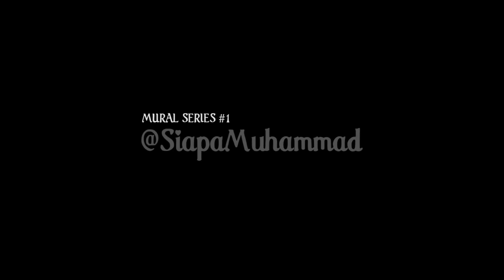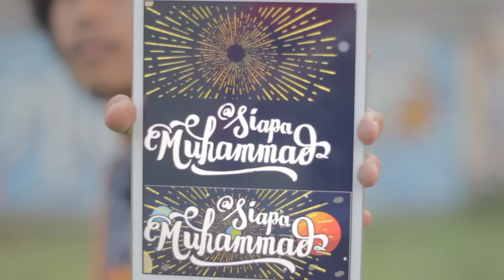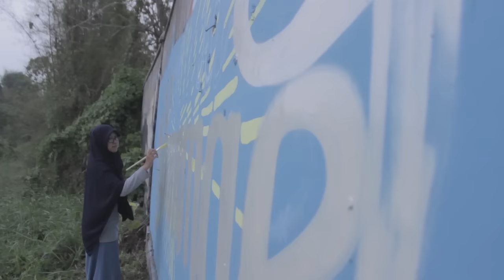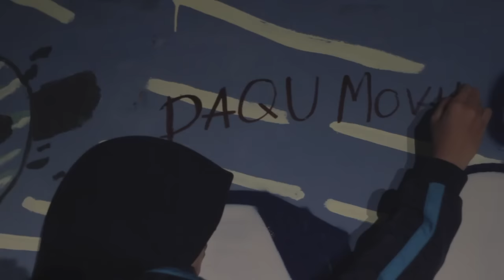Mural Series #1 : Campaign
Follow instagram @SiapaMuhammad

DAQU Movie bersama 3:54 Project berkolaborasi membuat sebuah karya Mural dalam rangka campaign @SiapaMuhammad, yaitu sebuah campaign yang ingin mengajak ummat muslim untuk kembali mengenal sifat-sifat Rasulullah Muhammad Shallallahu 'alaihi wassalam yang rahmatan lil alamin.

3:45 Project are :
Gilang | Cintya Meidina | Yuliani

shot & edited by Ryan Kurniawan

Video ini didukung oleh PPPA Daarul Qur'an, Muslim Creative Center, DAQU Movie, Campaign @SiapaMuhammad

BCA 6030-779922 a.n. Yayasan Daarul Qur'an Nusantara

Ingin mengundang kami untuk menayangkan film kami sekaligus bedah film?